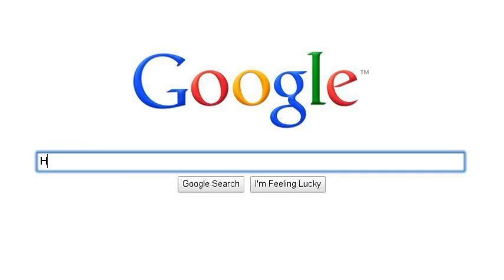A Class; Domenico Alyssa; To Kill A Mockingjay